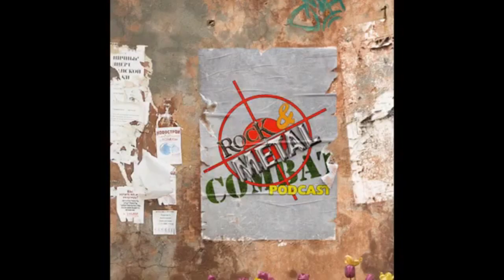Tony Iommi Once Beat Up a Journalist After 'Awful' Black Sabbath Interview.